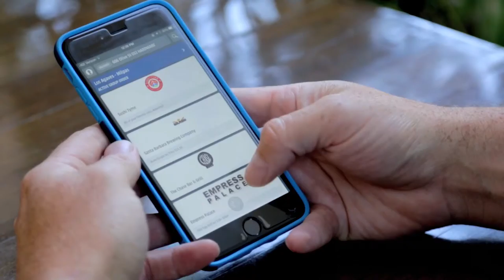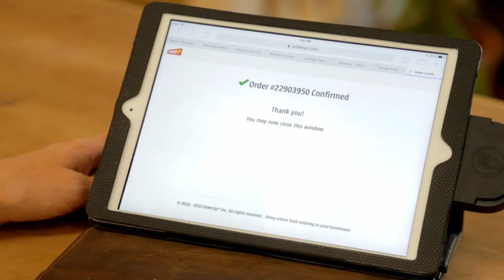SBmenus Delivers to Your Door